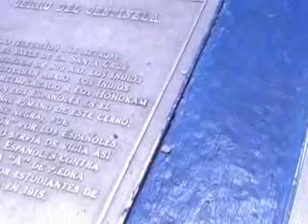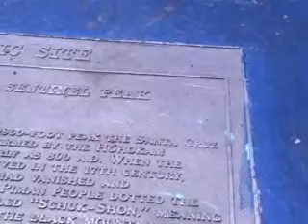phoenix suns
awww mahhhnnnnnnnnn